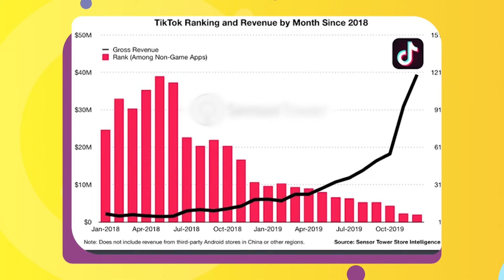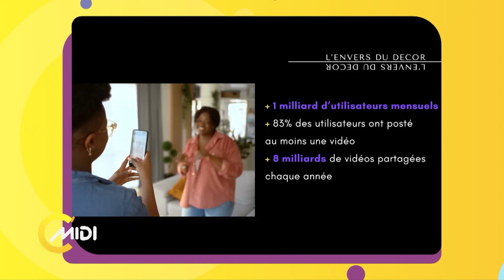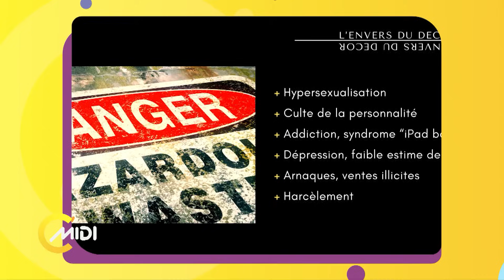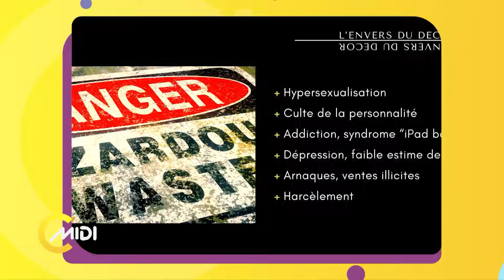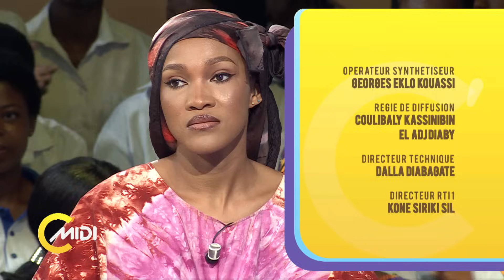C'midi du 21 novembre 2023, avec Eva Amani